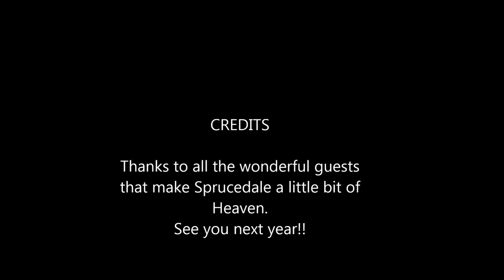August 10 15, 2014